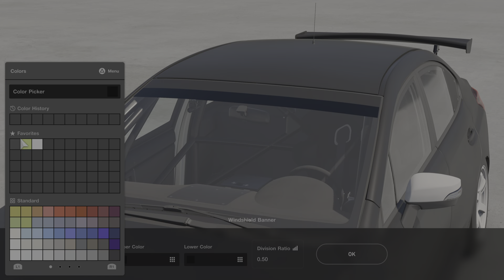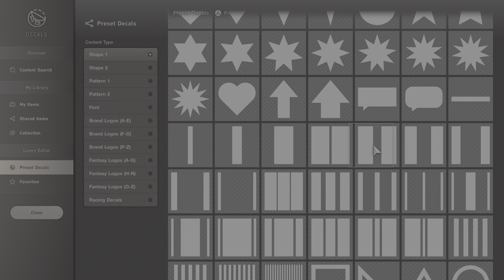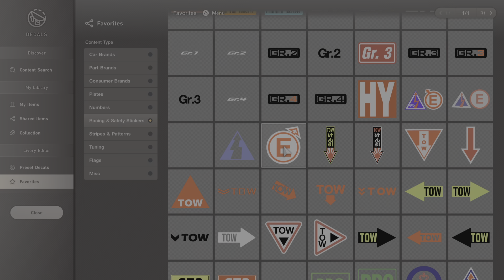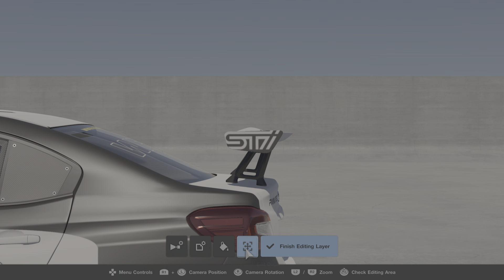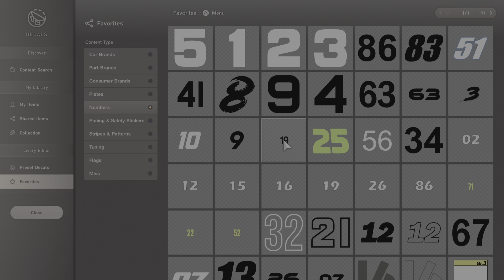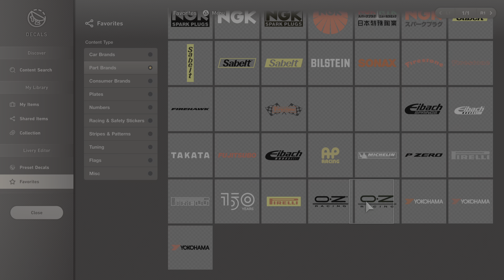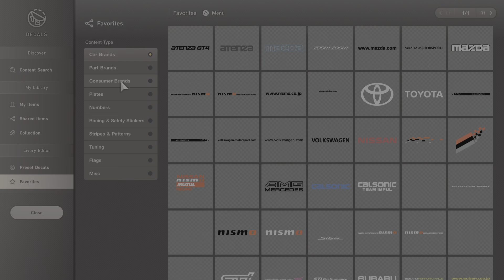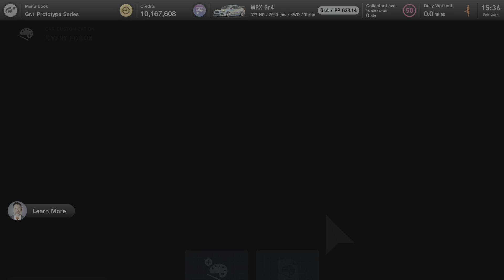Fanatec WRX Livery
Livery creation process. I can spend hours creating liveries in GT. If you would like to see more videos like this, please let me know.